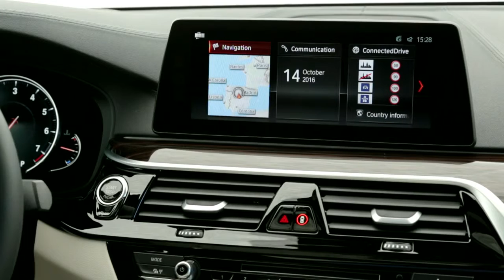NEW 2017 BMW 540i - Interior design (Outdoor)